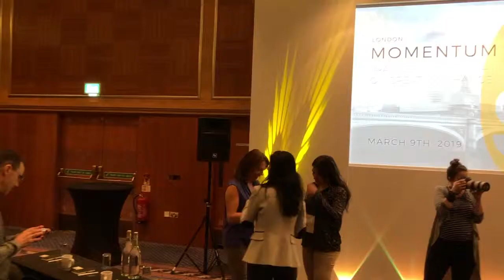Six Figure Mentor Members Share Stories How SFM Changed Their Lives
**Please note**
We are digital entrepreneurs. We recommend products and services that we know, trust and use ourselves.  We believe what sets us apart is our integrity. We take your privacy very seriously.

**Please note**
We are digital entrepreneurs. We recommend products and services that we know, trust and use ourselves.  We believe what sets us apart from many online business systems is our integrity. We also take your privacy very seriously. Six SFM members share how the community and starting an online business has changed their lives.

and services that we know, trust and use ourselves. We believe what
sets us apart from many online business systems is integrity.